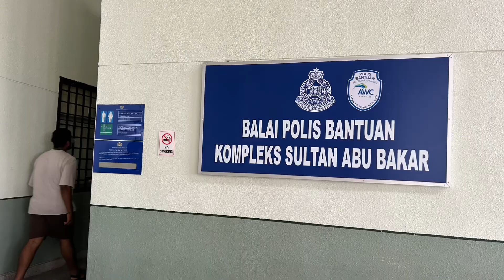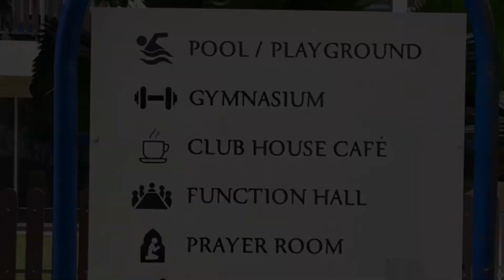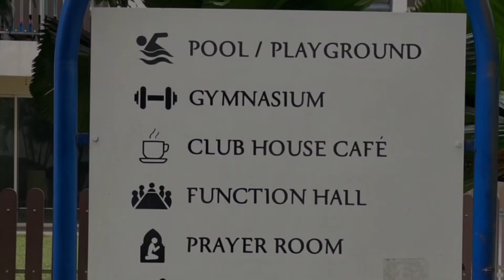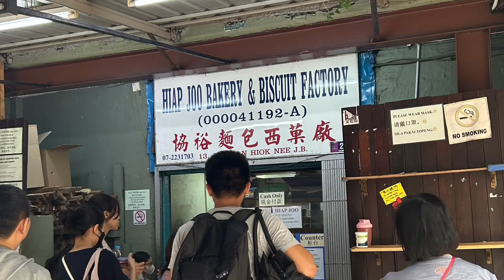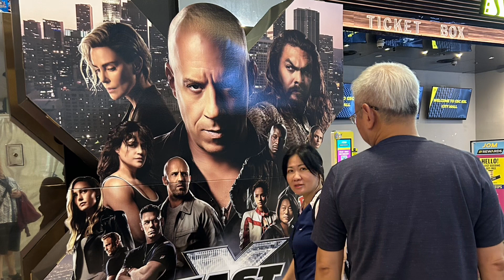JB Trip With 2 Power Couples- 爱像什么？🔥🔥🔥